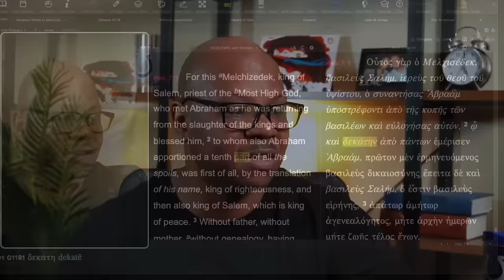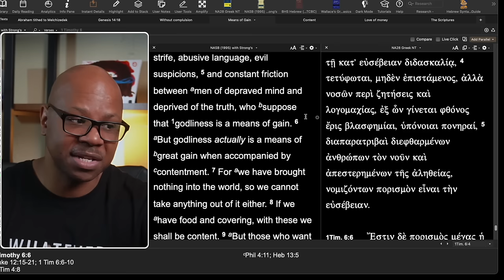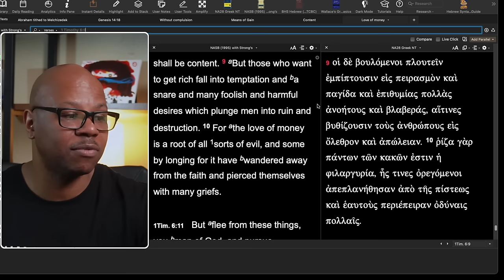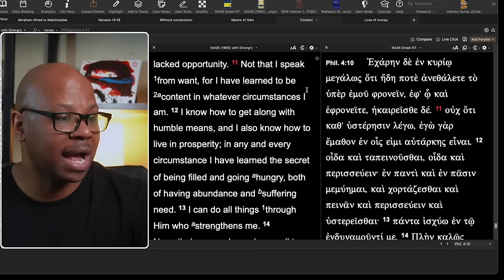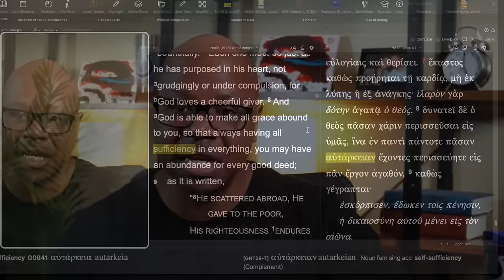Why Tithing Doesn't Work?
Stop giving Tithes?